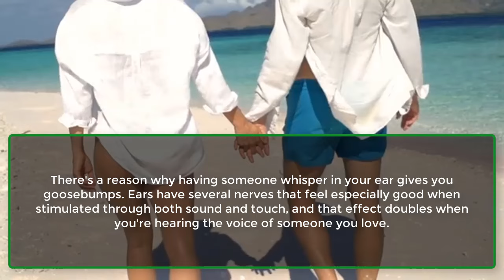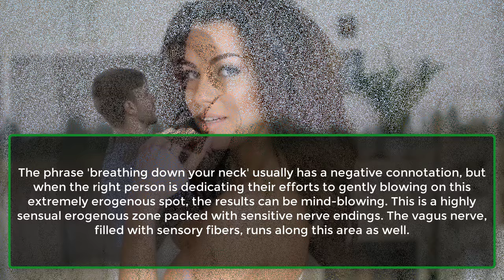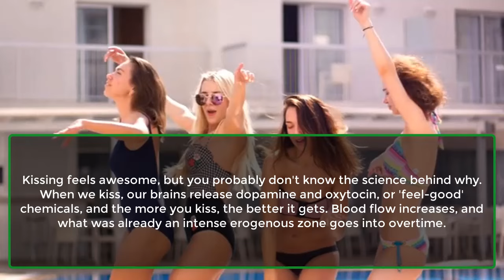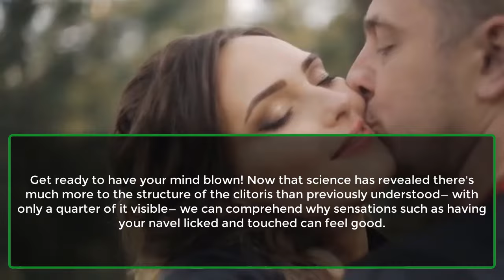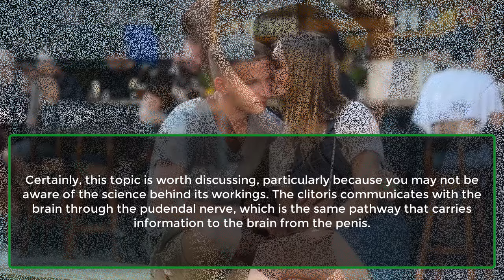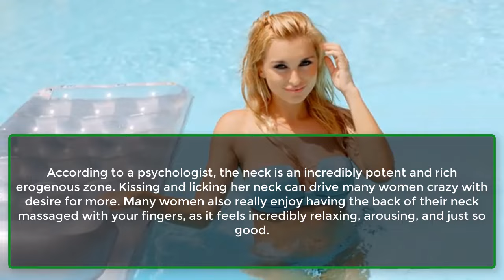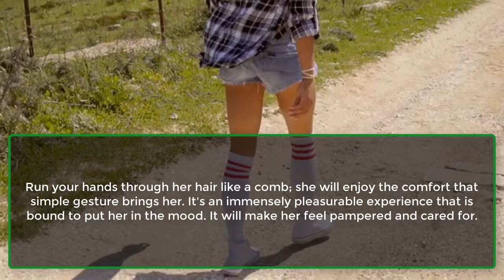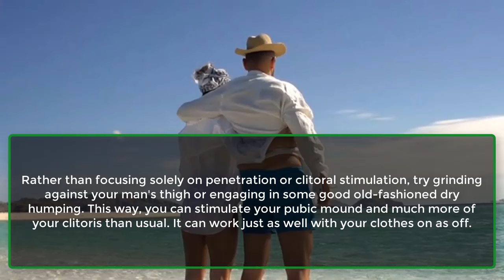Body Parts Women Want You To Touch | Most Important Psychological Facts About Women | Awesome Facts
Here's Your Guide To Women's Favorite Spots...
There's a reason why having someone whisper...
What makes this spot...
Kissing feels awesome, but you probably don't know...
The one you've all been waiting for...